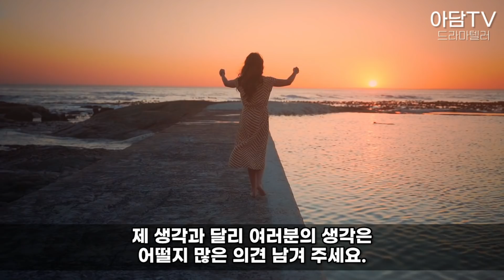[펜트하우스시즌3] 두 다리 잃은 로건리 여기 있네요! 찾았습니다. (시즌3 2회 예고편 분석)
펜트하우스드라마시즌3 1회 및 시즌3 2회 예고편 분석 영상입니다(뇌피셜주의)